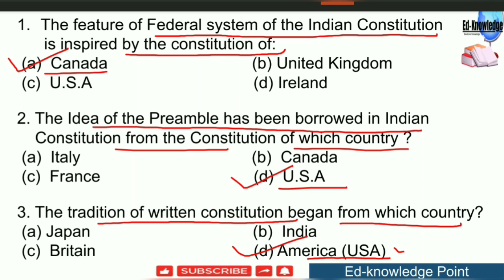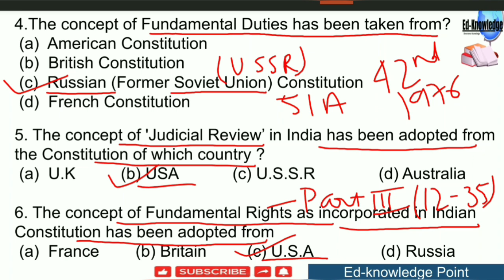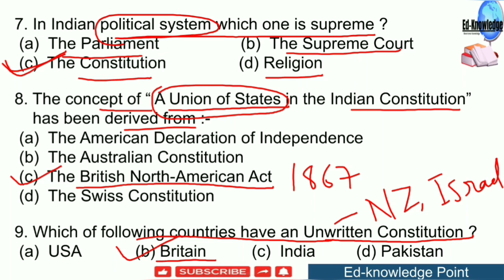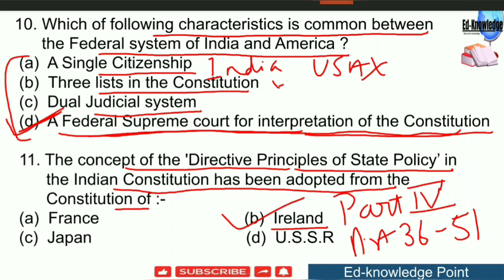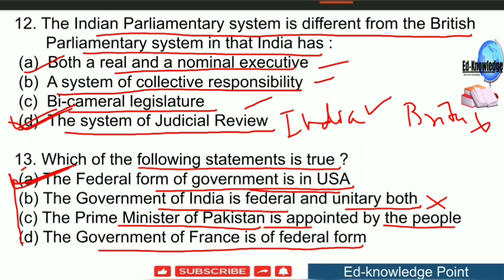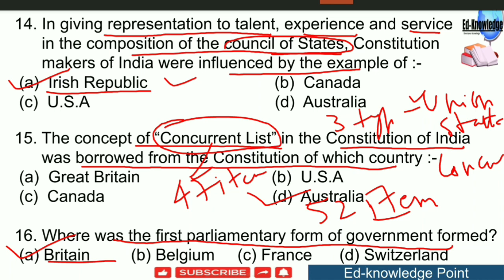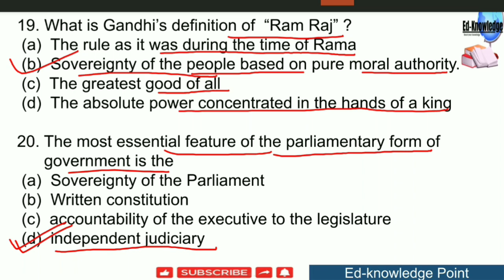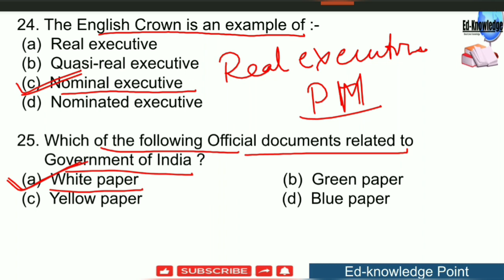Indian Polity Laxmikanth Chapterwise Questions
Welcome to Ed-Knowledge Point YouTube Channel📚
Free online classes on YouTube platform.

This channel is useful in preparing General Studies and Static Gk for Competitive Exams.

This is 2nd video of Indian polity Laxmikanth Chapterwise Questions MCQs.
We share the link below of 1st video

Here we provide videos related to General Studies, Current Affairs , Gk topic and many more topic which help you to boost your knowledge and crack your competitive exams.

Please Share this YouTube Channel to your friends which helps them to learn General Studies and Static Gk easily.🌏🏛️